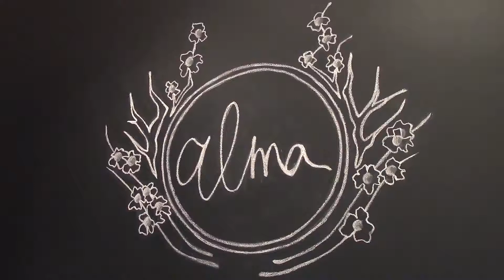Behind The Scenes Of Alma